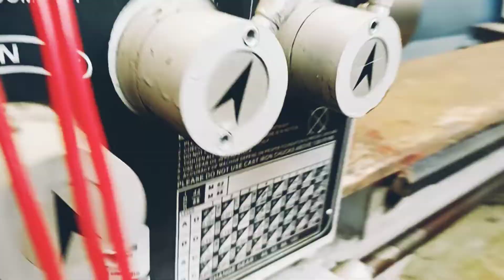लेथ मशीन चक को उतारना चढ़ाना replace the three jaw Chuck and four jaw Chuck#iti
लेथ मशीन चक को उतारना  चढ़ाना
replace the three jaw Chuck
 and four jaw Chuck
replace the Chuck
Chang the Chuck
technical classes